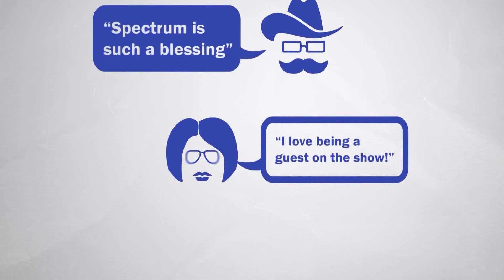Spectrum Daily HD 03 13 23 Trinity Harbaugh & Carolina Valverde